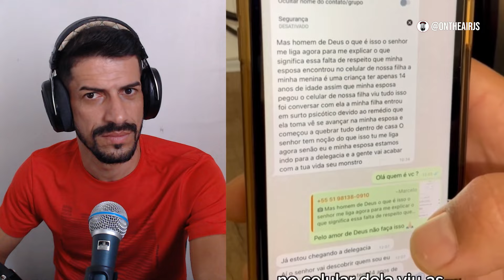TOME CUIDADO COM ESSAS MENINAS